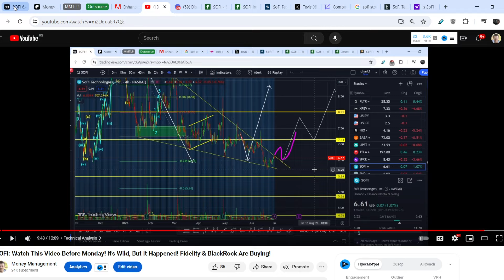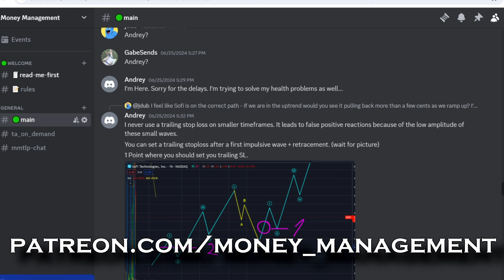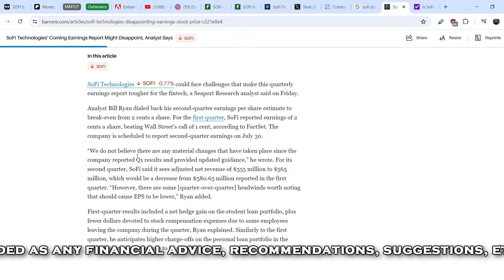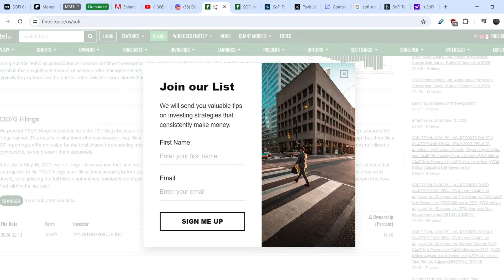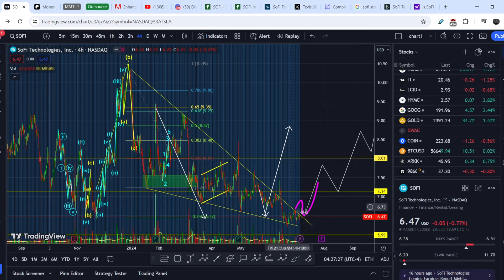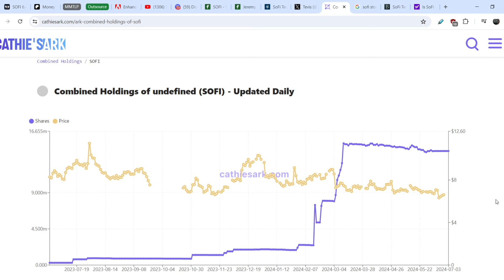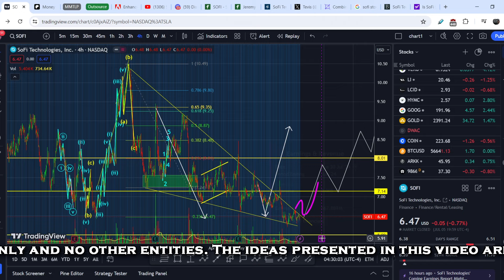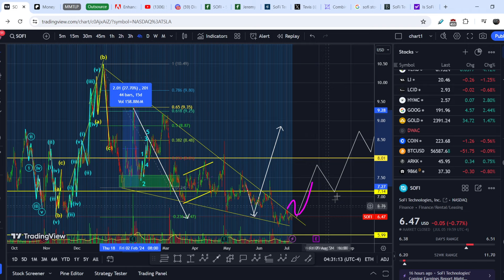SOFI: Watch This Video Before Monday! Newsmakers Will Not Show You This...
SOFI Stock News: SOFI Stock Analysis: SoFi's mission is to help people reach financial independence to realize their ambitions and financial independence doesn't just mean being rich - it means getting to a point where your money works for the life you want to live. Everything we do is geared toward helping our members get their money right. We're constantly innovating and building ways to give our members what they need to make that happen. We were founded in 2011 and have developed a comprehensive suite of products that offers the speed, selection, content and convenience that only an integrated digital platform can provide. In this SOFI Stock Analysis video, we discuss swing trading and investing in the company. We analyze the 55 EMA (Exponential Moving average), MACD (Moving Average Convergence Divergence), RSI (Relative Strength Index), bullish and bearish trends, technical analysis chart patterns, and potential entry and exit points for traders and investors.

Timecodes:
0:00 Intro
0:11 Fundamental Analysis
8:54 Technical Analysis